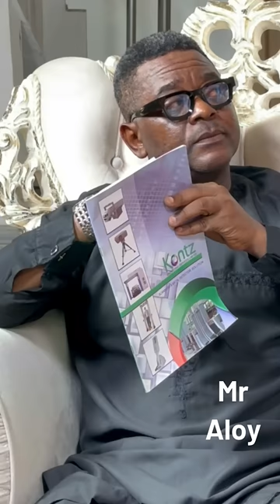ANOTHER WRONG MARRIAGE | MR ALOY | LAST NOLLYWOOD MOVIE | EP 13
Welcome to Mr. Alloy  YouTube Channel, the best  Place to enjoy the best  of Nollywood latest and inspiring Movies